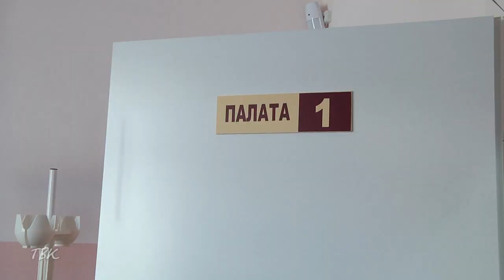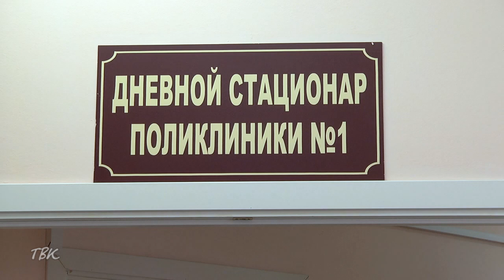Рассказываем подробнее о визите начальника областного департамента здравоохранения в г. Колпашево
Рассказываем подробнее  о визите начальника департамента здравоохранения Томской области Роберта Фидарова в Колпашевский район